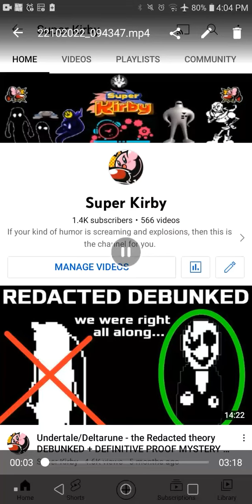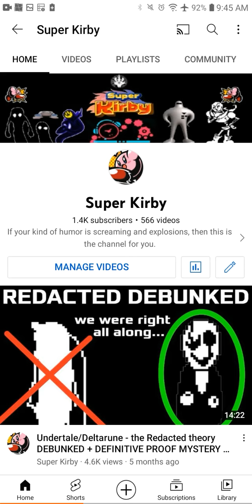My Channel's Second Anniversary but with audio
real